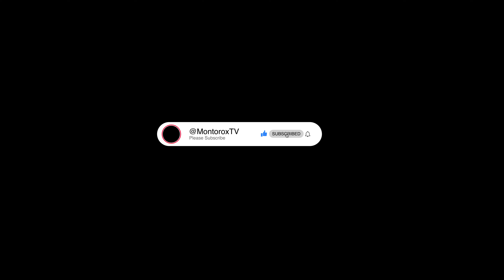The MD | S2 EP 5 | The Return.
The MD is a story about the MD and his staff as they navigate daily office challenges - One day One Wahala!